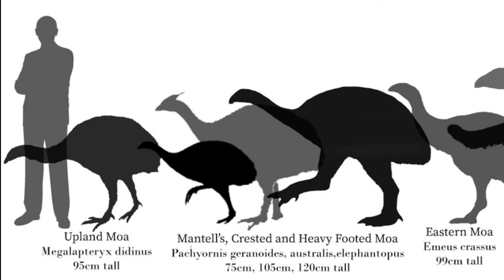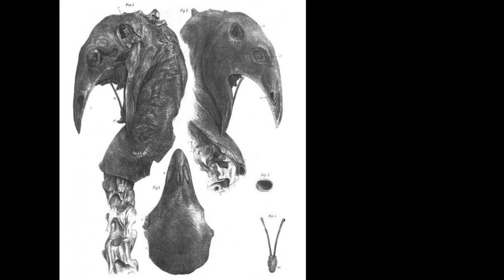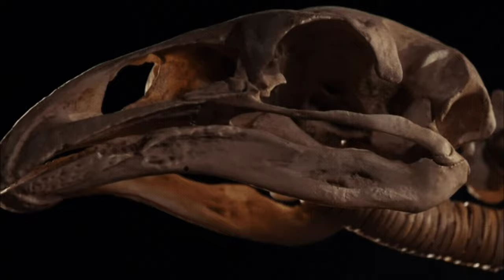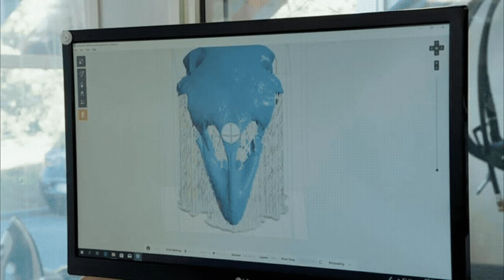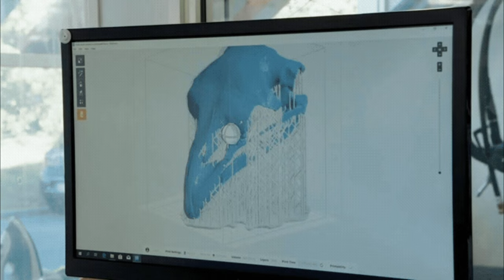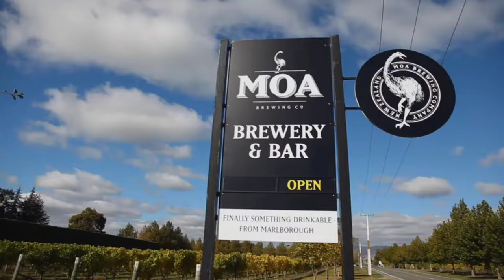🪶Conoce a los FABULOSOS MOAS de Nueva Zelanda!🥰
🪶Los moas de Nueva Zelanda son una muestra de la fragilidad de la vida en la Tierra 🪶